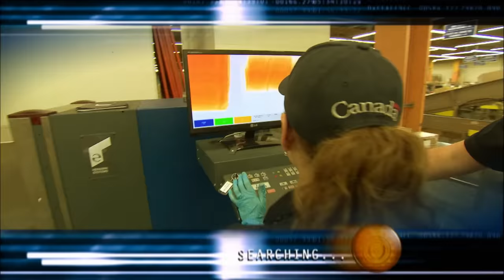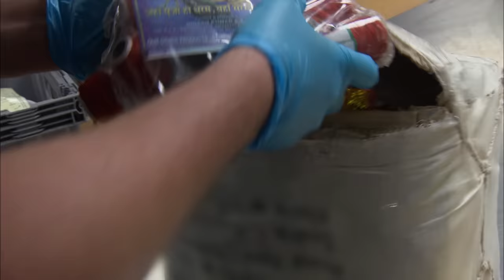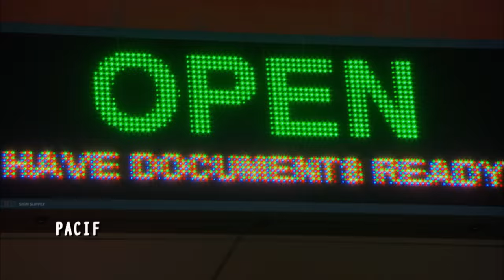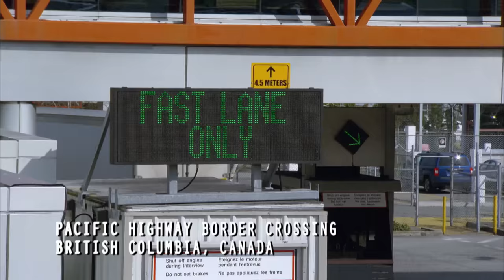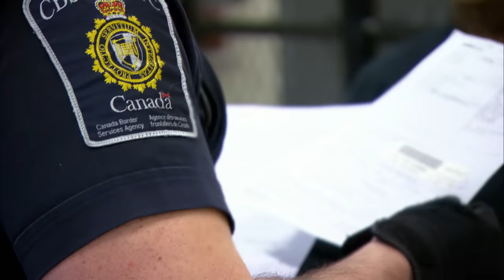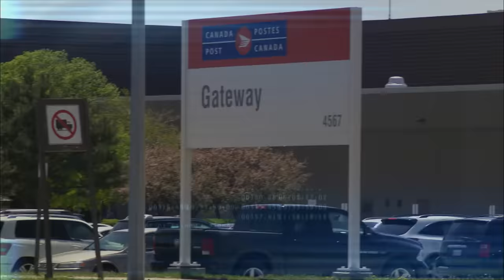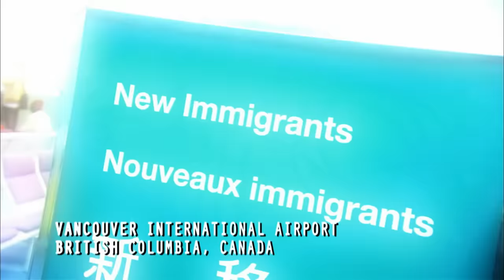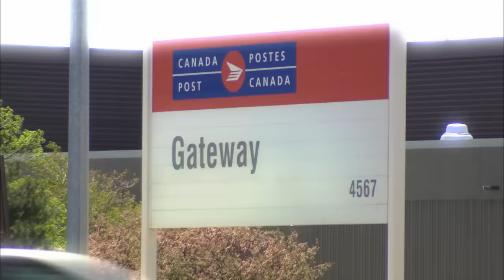Customs Stops Tricked Out Truck | Border Security: Canada's Front Line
Smugglers, drug dealers, illegal immigrants and other suspicious characters are stopped cold at Canada's airports, ports and land crossings by the Canada Border Security Agency.

Season 2 Episode 4:

In this episode of Border Security: Canada's Front Line, officers investigate a custom truck, a suspicious suitcase and questionable packages in the mail center.